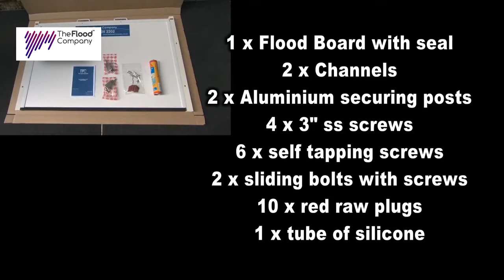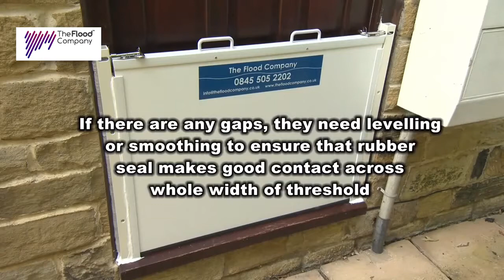The Flood Company - Flood Barrier Installation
How to install your composite Flood Barrier.

Watch our team member take you step by step on how to install your Floor Barrier.

If you would like to purchase a Flood Barrier, please visit;